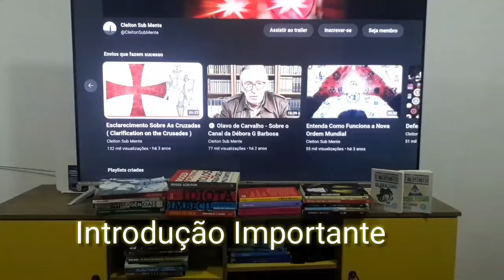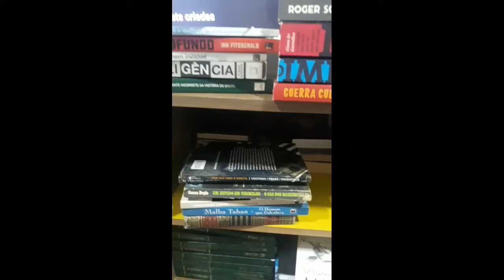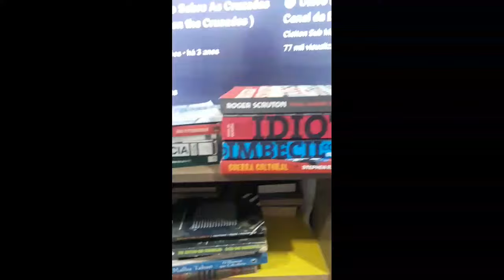Ludwig Wittgenstein e o Mar de Dúvidas